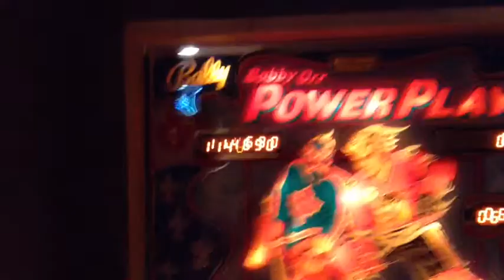Brittanny's Grad Party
Friends and I celebrate Brittanny's grad party and launch a bunch of chinese lanterns. To bad everyone didnt launch them at once. Just had to much trouble trying to get one up with the wind. In the end it was a great time love you Bee.